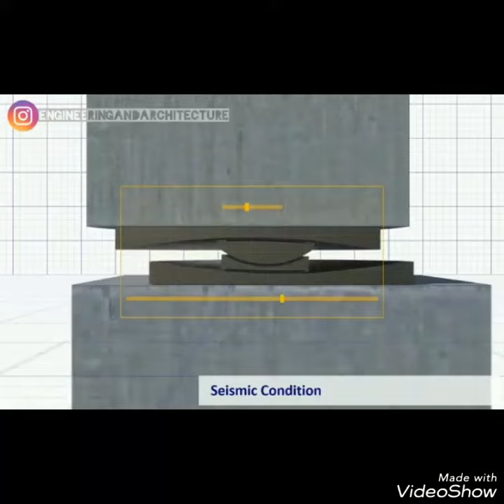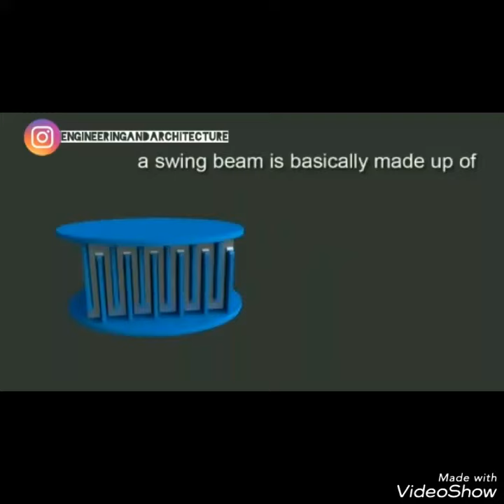SEISMIC ISOLATION BASE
Base isolation, also known as seismic base isolation[3] or base isolation system,[4] is one of the most popular means of protecting a structure against earthquake forces.[5] It is a collection of structural elements which should substantially decouple a superstructure from its substructure resting on a shaking ground thus protecting a building or non-building structure's integrity.[6]

Base isolation is one of the most powerful tools of earthquake engineering pertaining to the passive structural vibration control technologies. It is meant to enable a building or non-building structure to survive a potentially devastating seismic impact through a proper initial design or subsequent modifications. In some cases, application of base isolation can raise both a structure's seismic performance and its seismic sustainability considerably